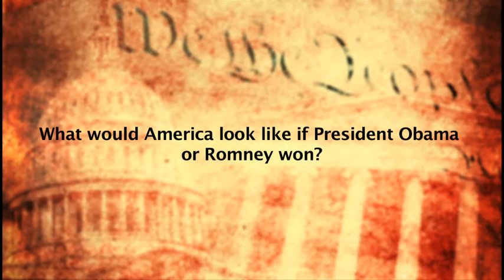Dr. Patrick L. Wooden, Sr.